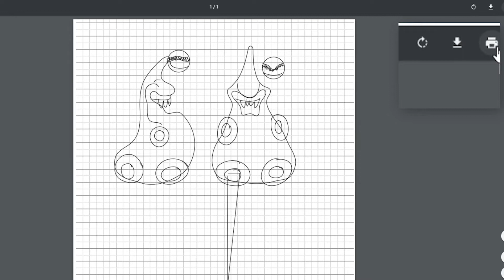Как распечатать схему другого размера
Все мои схемы можно распечатывать на обычном принтере, и вы получите выкройки в масштабе 1 к 1.
Но если вам нужно сделать фигурку больше-меньше,
вы можете воспользоваться настройками своего принтера.
Все схемы даны в масштабе 1:1. Клетка большая = 1 см.
Печатаем на стандартных листах А4.
СОВЕТЫ:
— Если увеличенная схема не входит на лист, дорисуйте выходящие элементы по клеткам.
— Распечатывая, задайте в настройках альбомное и книжное размещение на листе — посмотрите, где будет лучше видно сложные элементы.
— Можно увеличить схему на экране компьютера и обвести, приложив бумагу к экрану.
— Лучше всего увеличивать размер в программе Photoshop. При выводе на печать можно задать нужный масштаб и двигать картинку по листу, печатая нужные элементы.